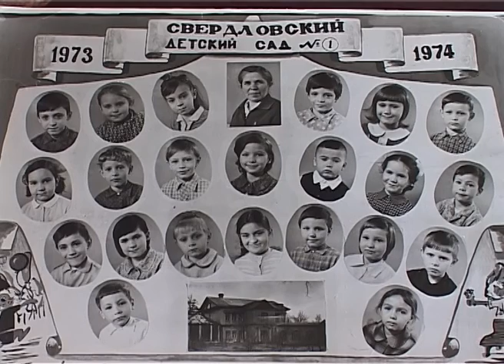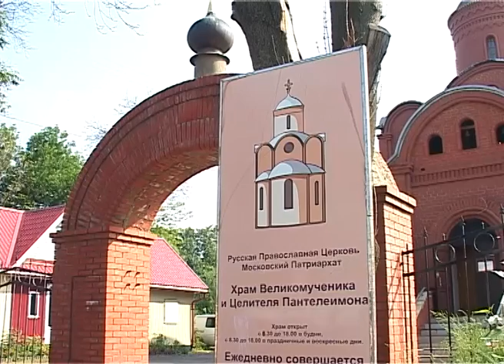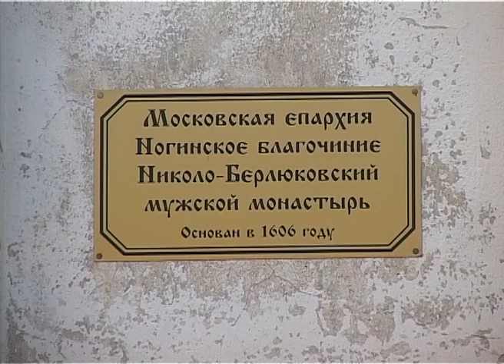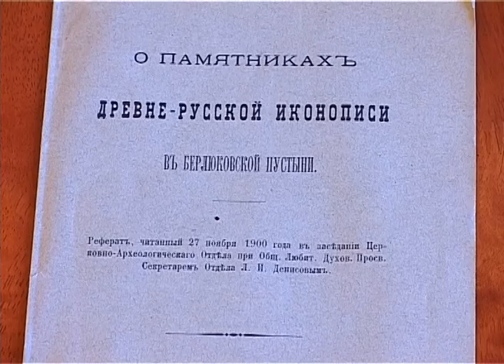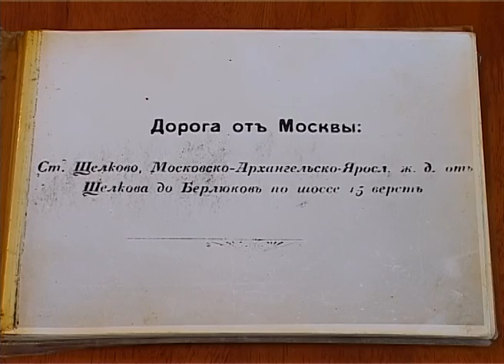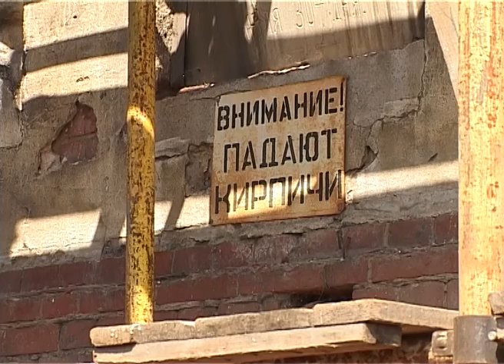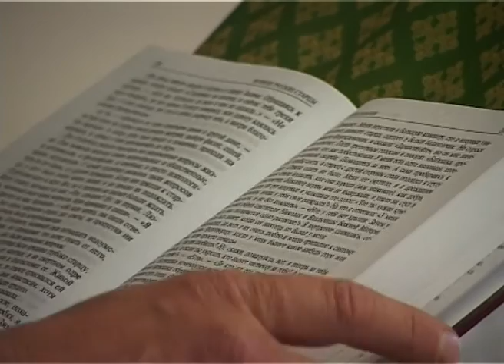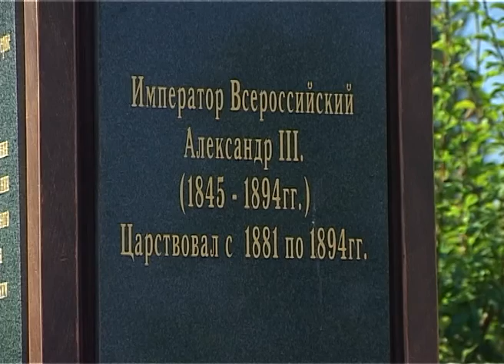Служение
Биографический фильм о настоятеле Николо-Берлюковского монастыря игумене Евмении (Лагутине). В основе фильма – воспоминания о.Евмения о его детстве, юношестве, служении во Владимирском храме г.Мытищи, строительстве храма св.Пантелеймона при мытищинской больнице. Часть фильма посвящена восстановлению и истории Николо-Берлюковской пустыни (Ногинский район, д.Авдотьино). На примере жизни игумена Евмения мы постарались дать портрет современному монашеству